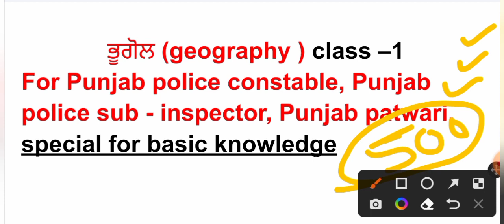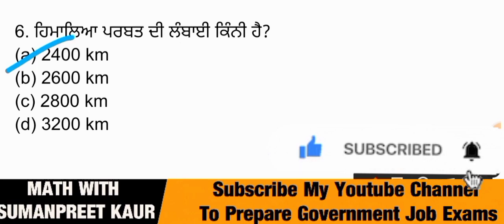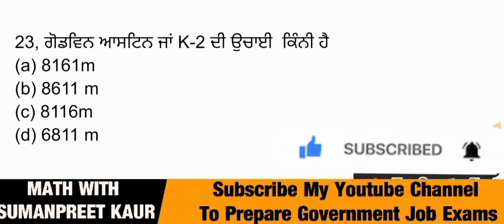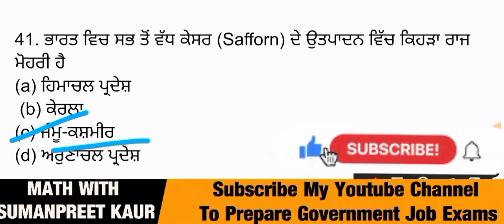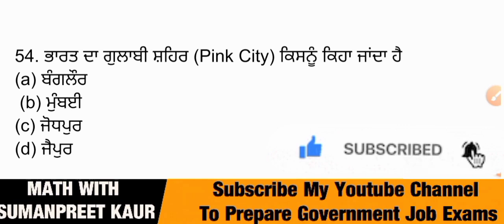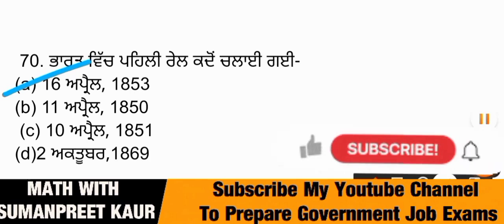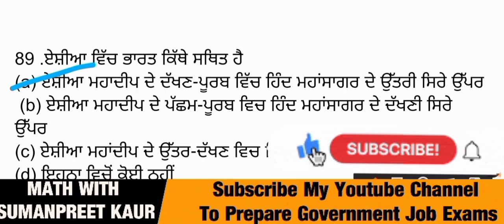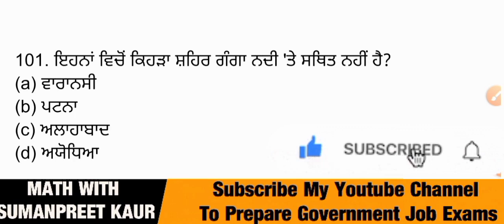India Geography Class-1| Geography for All Competitive Exams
Geography in Punjabi
Geography of India in Punjabi Medium
geography of india
indian geography
Indian Geography Complete
sampurn bharat ka bhugol
Geography in Punjabi
Geography Of Punjab All MCQs Special For PSSSB All Exams 2022
ਪੰਜਾਬ ਦਾ ਭੂਗੋਲ
संपूर्ण भारत का भूगोल

Punjab Police Bhati 2023
Punjab Patwari Bhati 2023
Punjab Sub Inspector Bhati 2023
Punjab Police Constable Bhati 2023
Punjab VDO Bhati 2022
Punjab Clerk Bhati 2022
Punjab Excise Inspector Bhati 2022

ਧੰਨਵਾਦ 🙏🙏

Indian Geography Top 50 Questions for Punjab Patwari, Police, Naib Tehsildar, NTT, PSSSB Clerk etc.